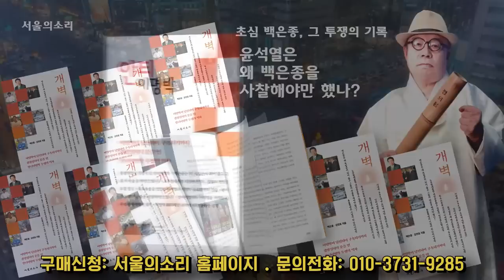"윤석열 팬클럽회장 패륜아 김상진의 집회 방해 방관하는 경찰은 반성하라!" 아크로비스타 현장 상황